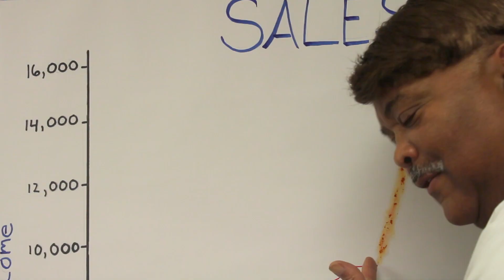Doritos Pay Day - Alex Dever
A group of sales experts achieve ultimate success when golden boy Clarence discovers a great Doritos Pay Day!

Film by Alex Dever